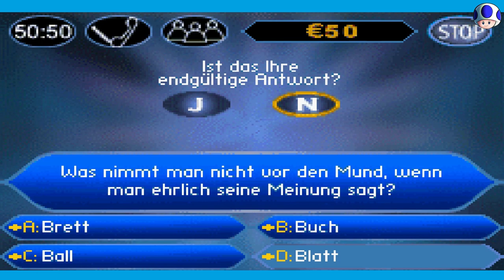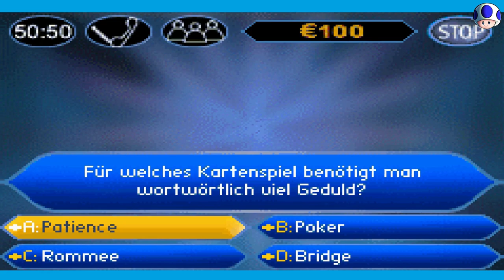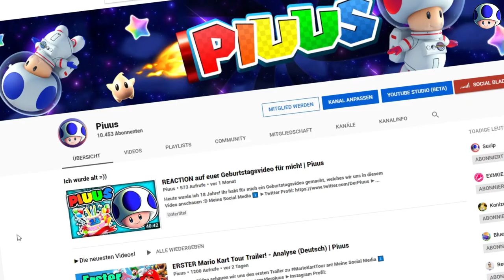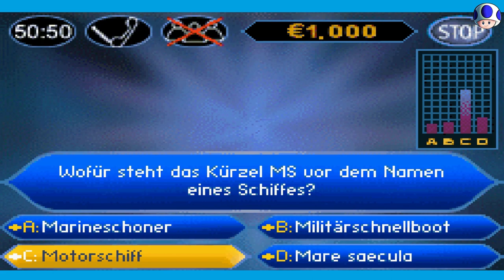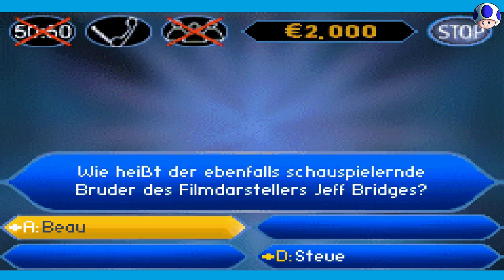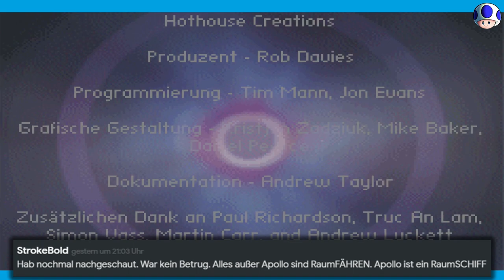Wer wird Millionär für den GAMEBOY😂 Kriege ich die Million?💲 | Piuus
Heute spielen wir das "Wer wird Millionär" Spiel für den Nintendo GameBoy!
Hier kann man jeden Pixel zählen😂

》2019 Piuus